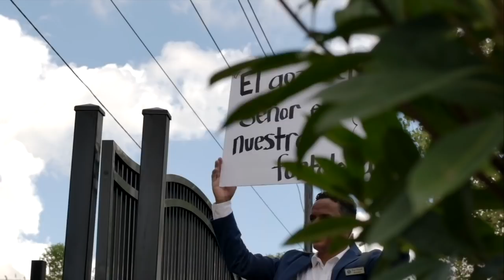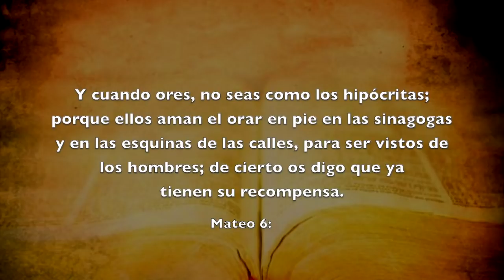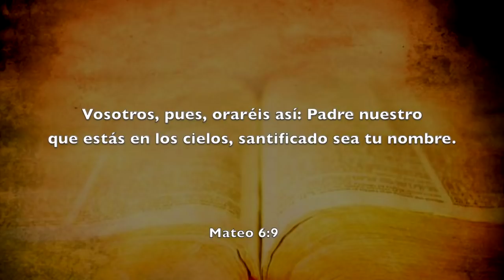La Oracion sobrenatural- Pastor israel jimenez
UN MENSAJE PODEROSO QUE TIENES QUE ESCUCHAR